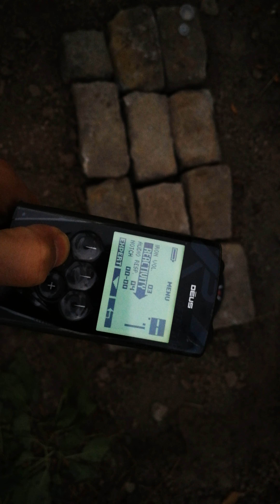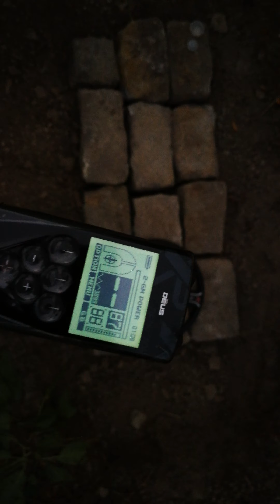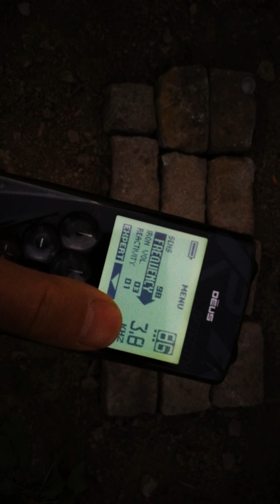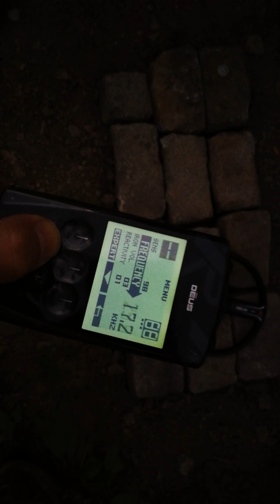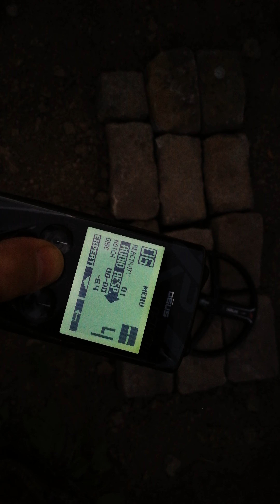Сонда X35 28см. за XP DEUS 5. Тест за дискриминация на сребро под силно минерализирани павета 86-88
представя: Търсещите сонди за XP DEUS, X 35 работят с версия на софтуера по-голяма от 5. Тяхното приемущество е, че работят на 35 различни честоти. Един от най големите плюсове е, че на най-ниската чистота около 4Khz може да включвате усилвател на търсенето или така наречения бустер, който увеличава дълбочината на търсене и в силно минерализирани терени и може да уличи дълбочината както на намиране така и да подобри значително дискриминацията при засичане на сребърни бронзови метали. Тази програмка, която виждате на клипа е на базата на втора програма и е лека модификация на известната програма KPG.
Трябва да се обърна внимание, че тези павета са с максимална минерализация. Самите те са гранитни, доста дебели и са фаза на грундиране между 86 и 88 - практически най минерализираните терени в България.